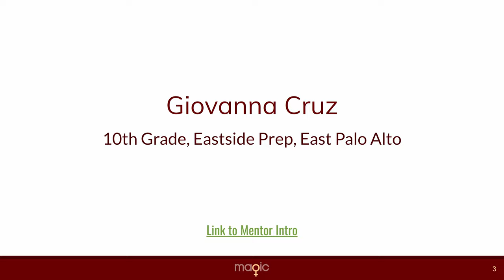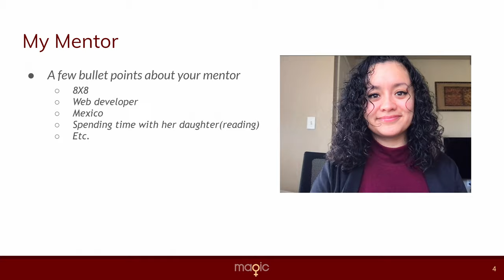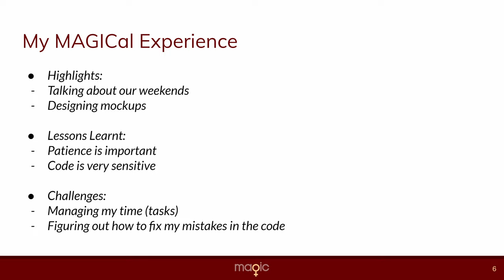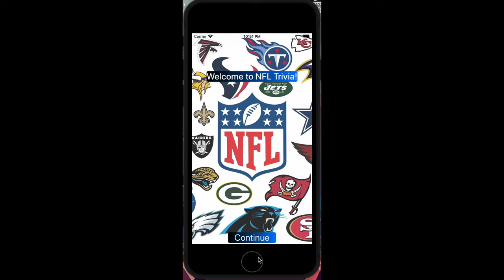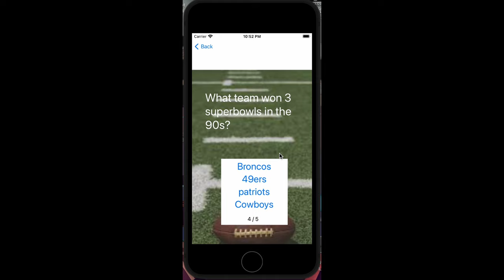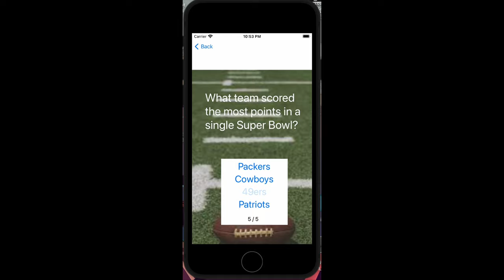Presentation by MAGIC Mentee Giovanna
MAGIC mentee Giovanna C's presentation at the 2021 Eastside College Preparatory School's Final Presentation event in May 2021. Mentor: Divina V.